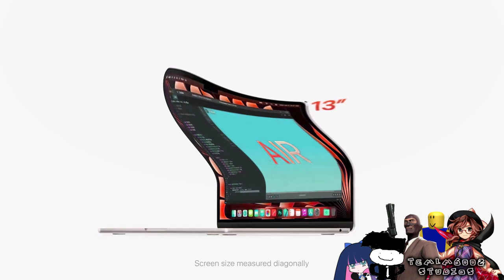Preview 2 Macbook | With 6 Effects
Credits to Apple and Jimmyhogs for the sources.